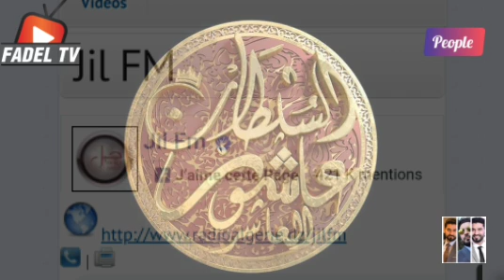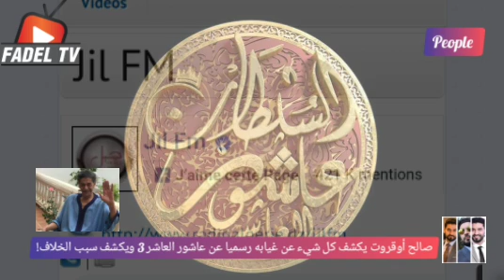صالح أوقروت يقول كل شيء عن عاشور العاشر 3 ويقصف المخرج جعفر قاسم